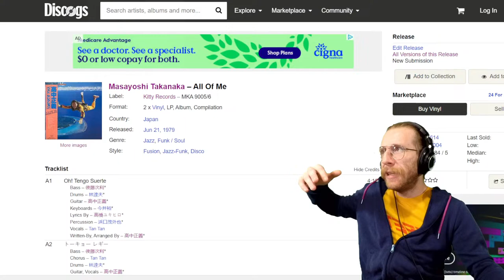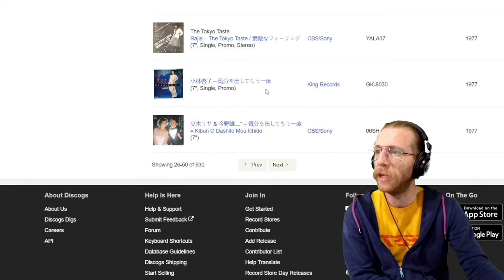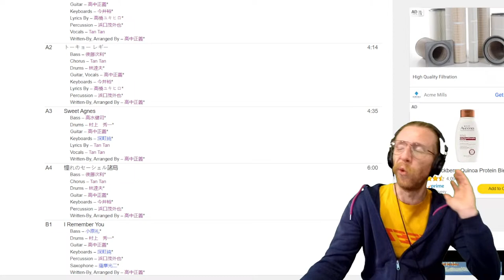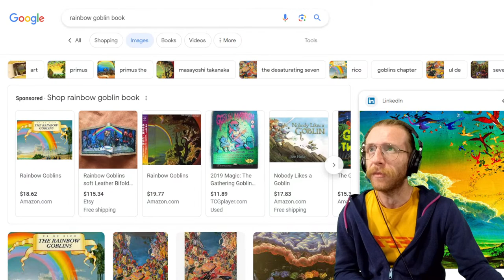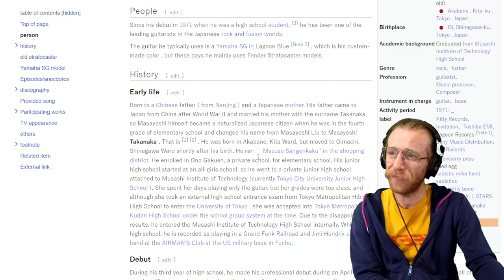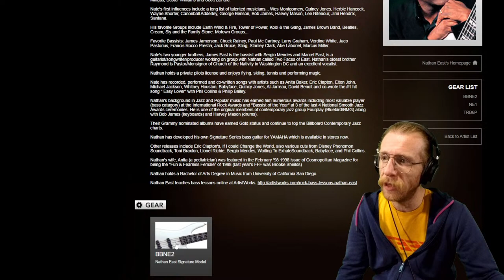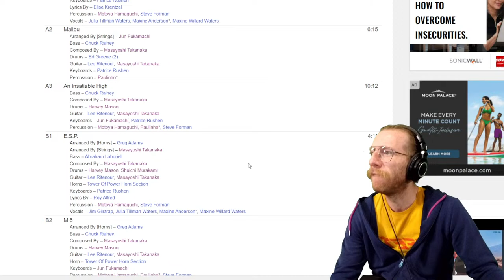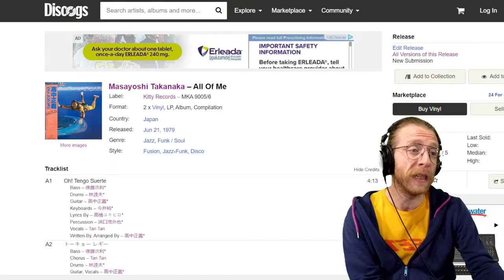Wake and Bass, S3E9: All of Me (1979) - Masayoshi Takanaka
Hey everyone! Welcome to Wake and Bass, Season 3! Today we will be exploring some royalty, MASAYOSHI TAKANAKA! This is his first "best-of" compilation album. Lets just say, one certain track featuring Patrice Rushen will be heavily explored ;)

A special thanks to our discord community members, I hear your suggestions and requests! I am working on them :)

Thanks for the amazing love and support everyone! Take care :)

Love
-(Dr.)Alex63501